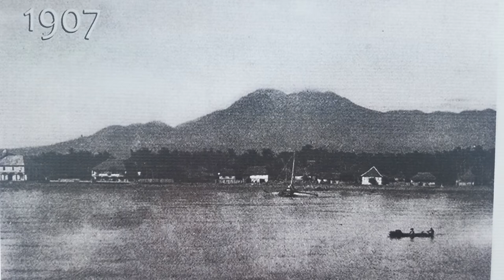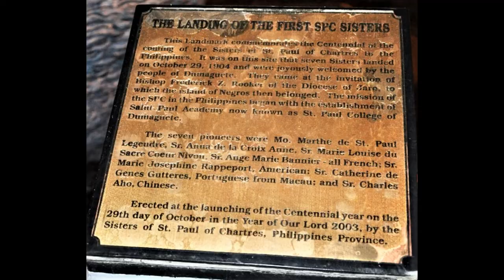What are the Sisters of St Paul doing?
What are the Sisters of St Paul doing?  This is a depiction of the landing in Dumaguete by the 7 Sisters of St Paul of Chartres who would go on to found what is St Paul University today.